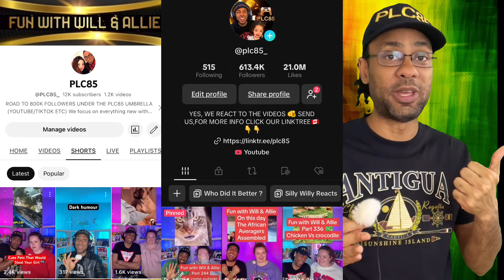Bob Marley: One Love - Official Teaser Trailer- Reaction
Bob Marley: One Love - Official Teaser Trailer- Reaction will be the reaction video we will be doing here at plc85 today.